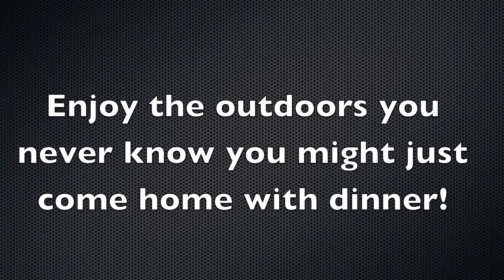Rabbit hunt #1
Recipe Details.
Place rabbit in crock pot covered with water on low for 4-6 hours.
Once the rabbit is done in the crockpot let it rest for 30 mins.
Dip the rabbit in buttermilk then roll into flour.
Place the rabbit in hot skillet with coconut oil.
Fry until the rabbit is brown and enjoy!